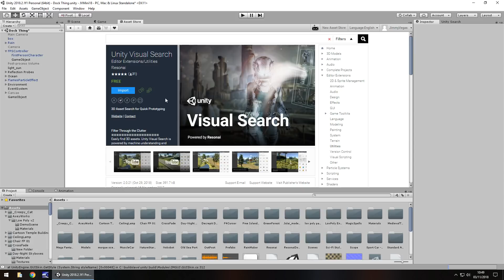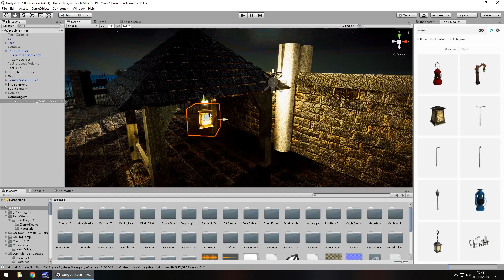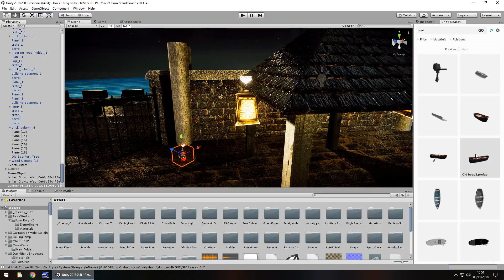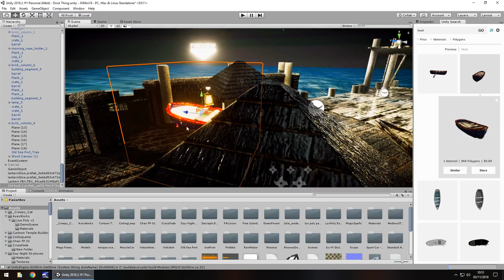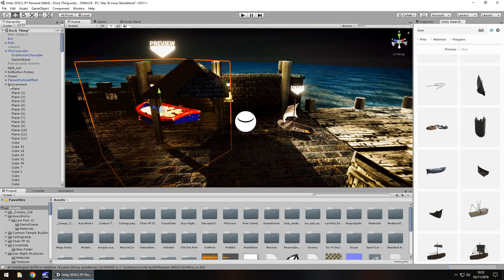How To Preview PAID ASSETS For FREE In Unity!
In this Mini Unity Tutorial we check out a cool way of reviewing paid assets from the asset store for free!

✦ Start your game development career today in Unity 2017 - Unity 2018.1 and even Unity 2018.2 and learn how to make a game through the power of Unity.

Who Is Jimmy Vegas?

Start your game development career today, for free.